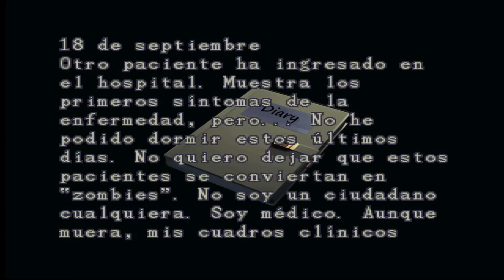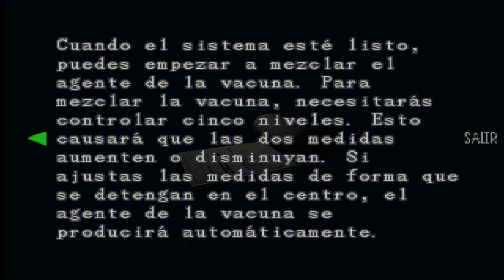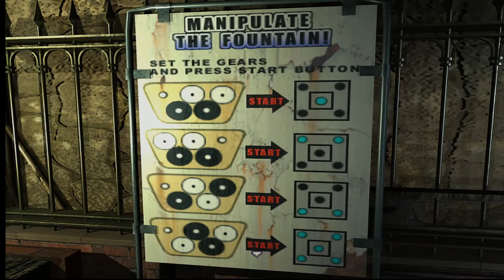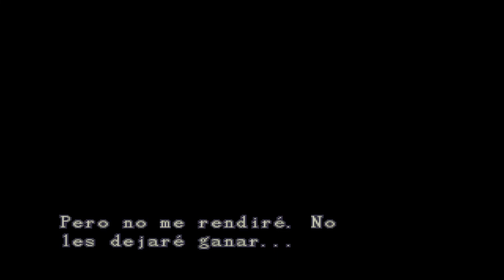RESIDENT EVIL 3 Seamless HD Project | PC | Español | Cp.7 "Hospital y Parque"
Nueva aventura en el canal, esta vez jugamos a Resident Evil 3: Nemesis, pero con un mod de texturas en HD creado por el grupo "RESHDP" el cual hace que se vea espectacular.
Espero que disfrutemos juntos de esta gran aventura, posiblemente de los mejores RE de la historia. La historia se divide en dos mitades; la primera discurre durante las primeras horas del brote del virus T en Raccoon City situándose 24 horas antes de los acontecimientos ocurridos en Resident Evil 2 y la última toma lugar dos días después de dichos sucesos. La protagonista Jill Valentine, quien sobrevivió al desastre viral de la mansión Spencer de la primera entrega, deberá escapar de la ciudad antes de que el gobierno de los Estados Unidos decida erradicarla junto con su población infectada por medio de un misil nuclear, pero lo que no sabe es que la corporación Umbrella ha creado un arma biológica programada especialmente para eliminar a todos los miembros restantes de S.T.A.R.S. Jill deberá sobrevivir de los peligros que le acechan en su próximo escape.12 Al igual que en otras ediciones de la serie, el videojuego es de acción-aventura del estilo survival horror.10 El ambiente cerrado y lineal se sigue manteniendo al igual que otros títulos de la franquicia, debido a que cada escenario está ubicado en Raccoon City, lugar donde el virus comienza a expandirse.

MI PC:

- Tarjeta Gráfica: Sapphire Nitro + Radeon RX VEGA 64 8GB HBM2
- Procesador: Procesador AMD Ryzen 5 2600X 3.6 Ghz (4.1 Ghz modo turbo)
- Placa base: MSI B450M Gaming Plus
- Memoría RAM: 32GB G.Skill Ripjaws V DDR4 3000 PC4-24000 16GB CL15
- Fuente de alimentación: Tacens Mars Gaming Vulcano 750W 80 Plus Silver Modular Rojo
- Caja: Aerocool Quartz USB 3.0 LED Rojo Cristal Templado
- DirectX Version: DirectX 12
- Micrófono: Blue Snowball
- Webcam: Logitech HD Pro Webcam C920 2.0
- Pantalla: Monitor - Samsung LC27F396, Curvo, Full HD, 27"
- Disco duro SSD NMVe M.2: Samsung 970 EVO PLUS 500GB
- Disco duro SSHD: Seagate FireCuda SSHD 2.5" 1TB SATA3
- Disco SSD 1: Kingston 128GB
- Disco SSD 2: Samsung 750 Evo SSD Series 250GB SATA3
- Disipador: Corsair Hydro H100x Refrigeración Líquida
- Ventilación: Cinco ventiladores 120x120
- Programas de grabación: ReLive(AMD), OBS Studio, Bandicam y Game DVR(Windows 10).
- Programas de edición: Avidemux, Photoshop y Premiere